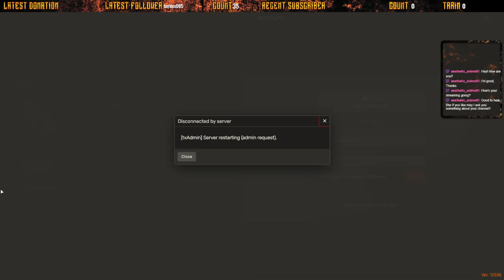Red Dead Redemption Timmy Grimshaw Zombie RP